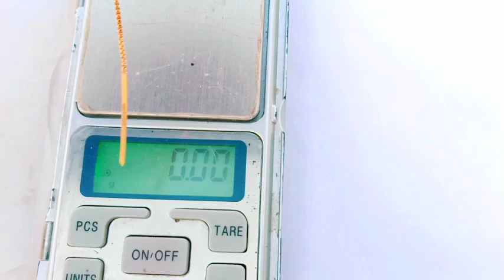Gold नाथिया सहारा | सोने का नाथिया सहारा | Gold sahara desing 🥰🥰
gold sahara designs
gold sahara designs with price
golden sahara ii
golden sahara 2
gold sahara
sahara gold slot machine
sahara gold lightning link
sahara gold channel rajendra
mishra devi geet
sahara gold grand jackpot
gold nathiya designs with price
gold nathiya design
gold nathiya designs with price2022
gold nathiya boy price
gold nathiya price
gold nathiya new design
gold nathiya boy
gold nathiya chain design
gold nathiya designs with pricelight weight
gold nathiya latest design
sone ki nathiya
sone ki nathiya ki design
sone ki nathiya ka design
sone ka nathiya ka design
sone ka nathiya dikhaiye
Sone ki nathiya badi wali
sone ki nathiya ka design dikhaiye
sone ki nathiya nai design mein
sone ki nathiya ki design dikhao
sone ka nathiya new design
gold nathiya design
gold nathiya price
gold nathiya photo
gold nathiya design image withprice
gold nathiya price in india
gold nathiya design with price
gold nathiya design image
gold nathiya pic
gold nathiya online

सोना सहारा डिजाइन
 गोल्ड सहारा डिजाइन कीमत के साथ
 गोल्ड नथिया डिजाइन
 सोना नथिया मूल्य
 सोना नथिया फोटो
 कीमत के साथ गोल्ड नथिया डिजाइन इमेज
 भारत में सोने नथिया की कीमत
 गोल्ड नथिया डिजाइन छवि
 गोल्ड नथिया नई डिजाइन
 सोना नथिया तस्वीर
 सोना नथिया ऑनलाइन
 गोल्ड नथिया बॉय
 गोल्ड नथिया चेन डिजाइन